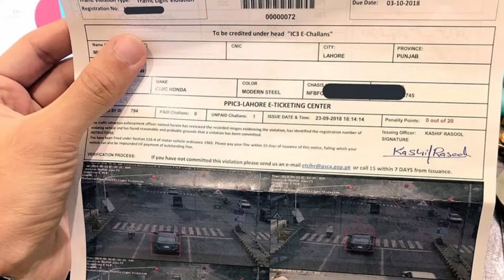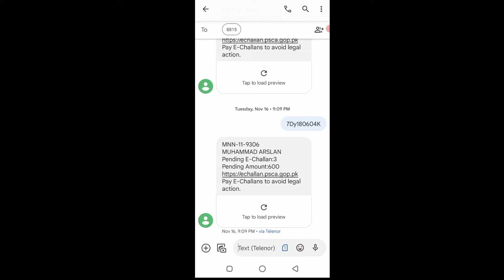how to check e challan vehicles/e challan check karne ka tarika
E-challan check karne ka tarika
E-challan kaise check Karen
Chalan hua hai ki Nahin kaise check Karen
E-challan ho jaaye to kaise check Karen
How to E-Challan check